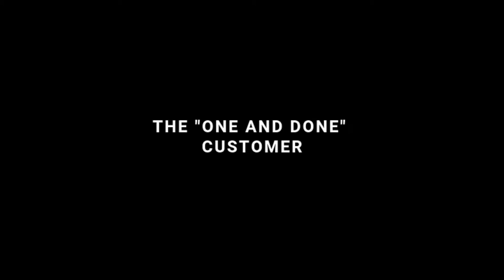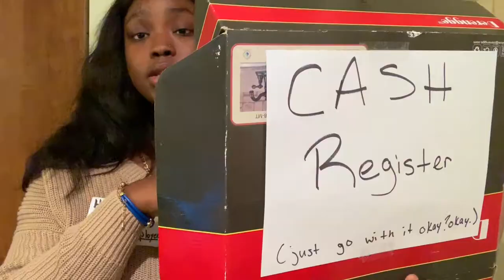Different Types of Black Friday Shoppers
Those crazy Black Friday customers you see every year.